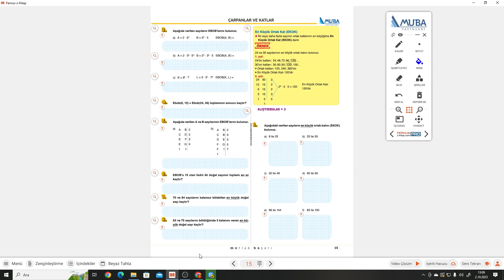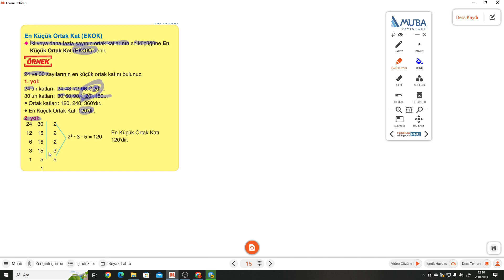8.SINIF MUBA 1.FASİKÜL S.15-16 EKOK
MUBA Fasikül+Soru Bankası 1.FASİKÜL S.15-16 EKOK ile devam ediyoruz.